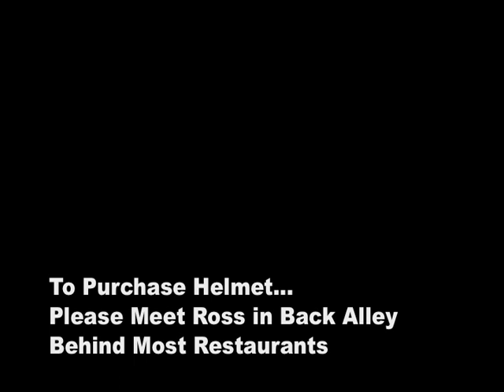Scooter Helmet Ad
High quality product for you and your family!